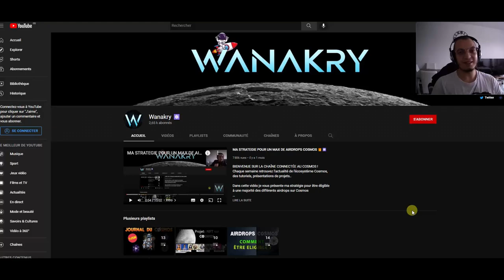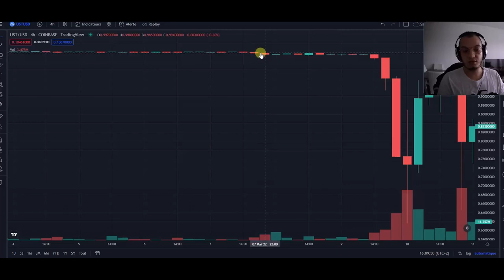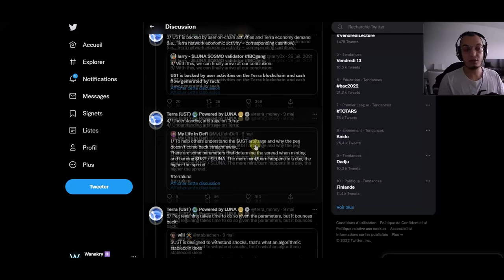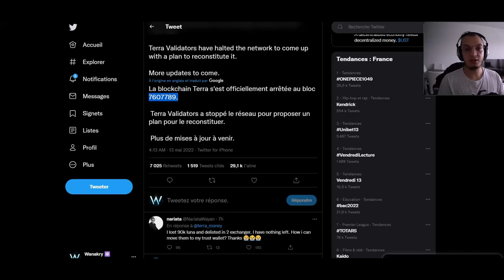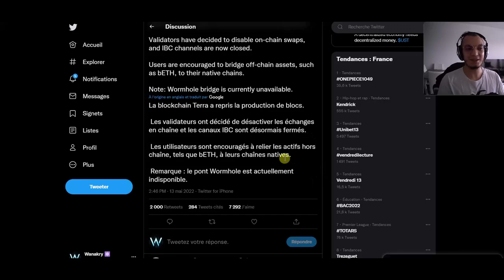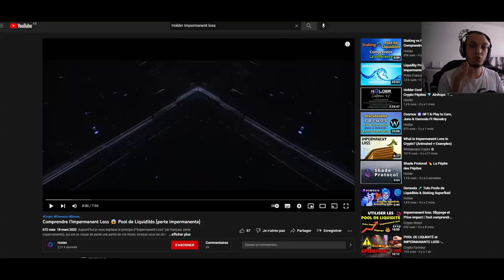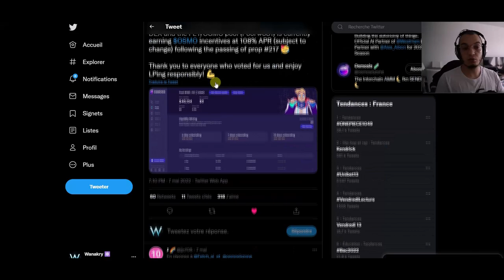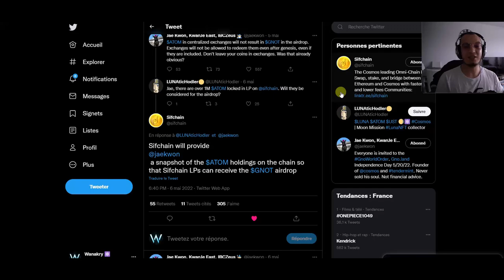ÉDITION SPÉCIALE LUNA/UST - CHRONOLOGIE DES FAITS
BIENVENUE SUR LA CHAÎNE CONNECTÉE AU COSMOS !
Chaque semaine retrouvez l'actualité de l'écosystème Cosmos, des tutoriels, présentations de projets..

Dans cette vidéo on se retrouve pour le journal du Cosmos de la semaine !

Intro 00:00

Luna Gate
- Levée de 1.5 milliars de $ en BTC

Cosmos